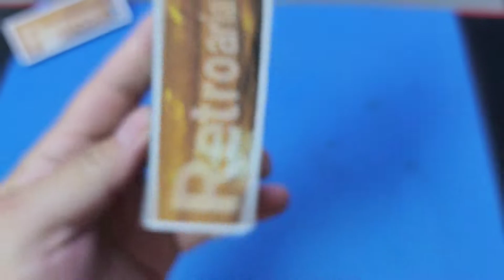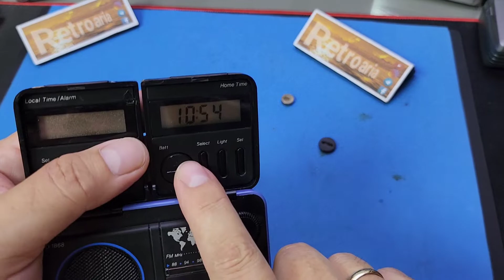Garimpo #207 Caçada online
Acompanhe mais um resultado de Garimpo:
- Walkmans: Philips, SANYO, SONY